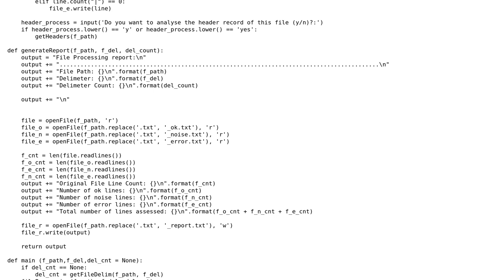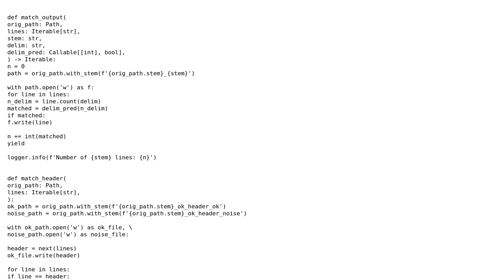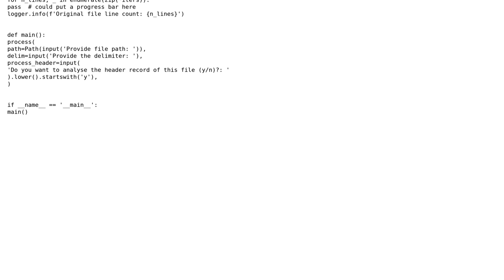Code Review: Python utility to clean noise from flat text files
With thanks & praise to God, and with thanks to the many people who have made this project possible! You are responsible for your own actions.